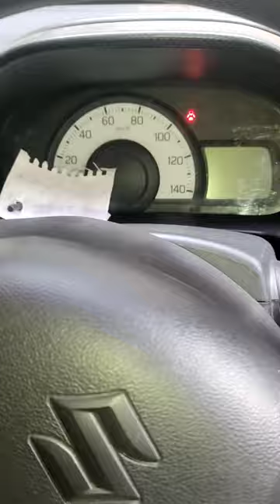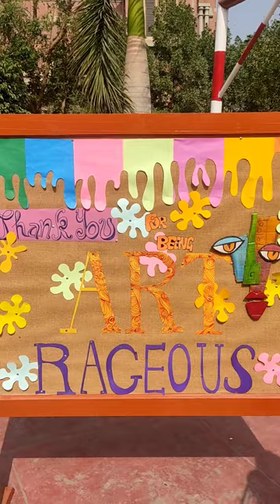Art & Craft Exhibition at M. Musa Khan School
A wonderful Art & craft Exhibition at Muhammad Musa Khan School St. Anthony. Had a wonderful time with kids and seen the talent and invocations of childer.